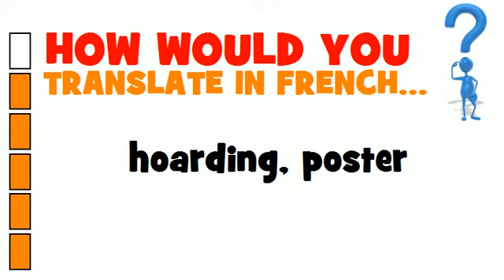BUSINESS FRENCH = hoarding, poster